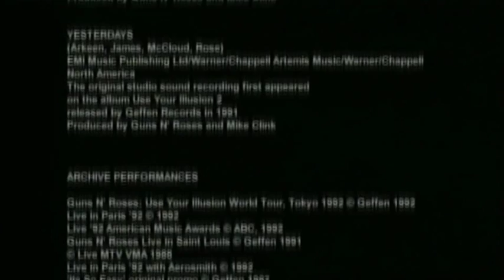Guns N' Roses Documentary part 3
A documentary of Guns and Roses. part 3 final.